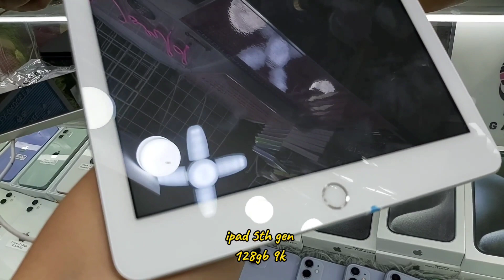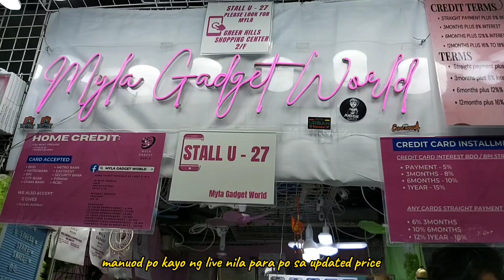2ND TIME NA KAMI BUMILI NG IPHONE DITO SA GREENHILLS 2024/IPAD 5TH GEN#IPHONE12 /Honeyjen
TITLE:LEGIT IPHONE STORE SA GRERNHILLS2024/MAS MURA NGAYON DITO/# IPHONE12 greenhills #2024